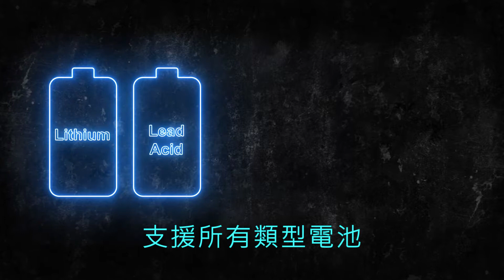高效無線充電 智動未來製造: 台達 MOOVair 1 kW AGV無線充電系統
還在幫AGV、無人車手動插線充電？快導入台達最新1 kW無線充電系統，充電免插拔，無外露線材接頭，不須為了養護停機，充電效率更高達93%。新車舊車都可以裝，為你的產線和各種應用現場實現更高效率、全自動的運作。